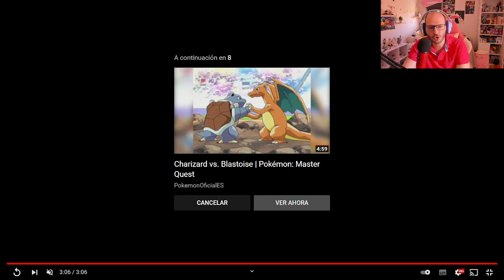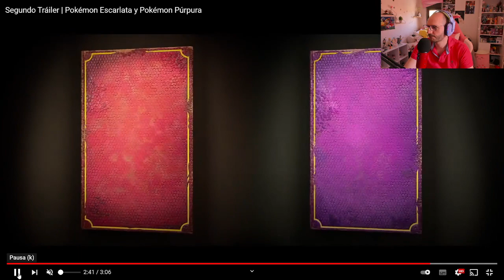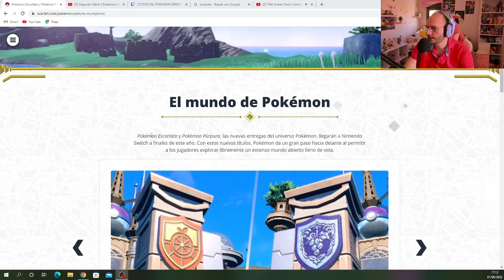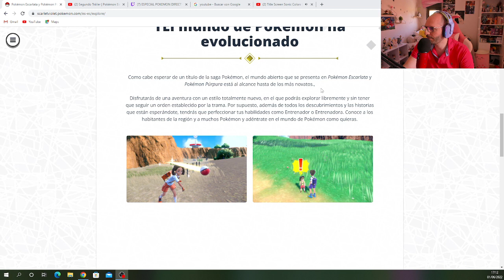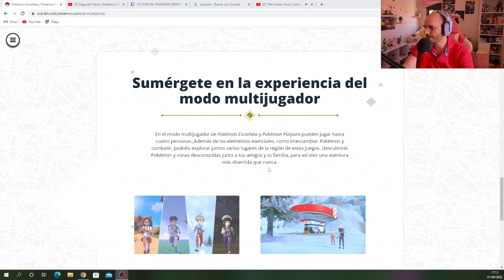POKEMON ESCARLATA Y PÚRPURA REVIENTA EL MUNDO CON SU COOPERATIVO DE 4 JUGADORES Y MUNDO ABIERTO REAL